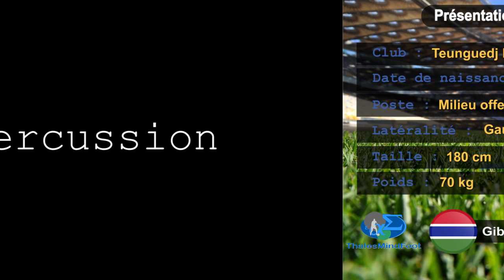FICHE TECHNIQUE DJIBRIL SYLLA: MILIEU OFFENSIF TEUNGUETH FC